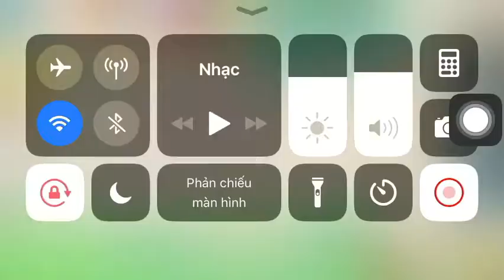Hard head dragon đang ấp trứng !!! | DragonCity #2